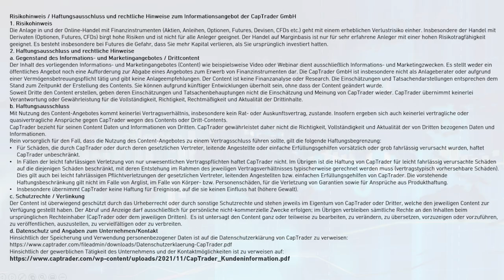🟨 Optionsgrieche Delta kurz und einfach erklärt | Alexander Eichhorn von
In diesem Video erklärt Alexander Eichhorn von @EichhornCoaching kurz und prägnant den wichtigsten aller Optionsgriechen: das Delta. Dabei geht er auf verschiedene Szenarien ein, nennt Beispiele und zeigt, wie man den Optionsgriechen Delta für den Optionshandel verwenden kann.